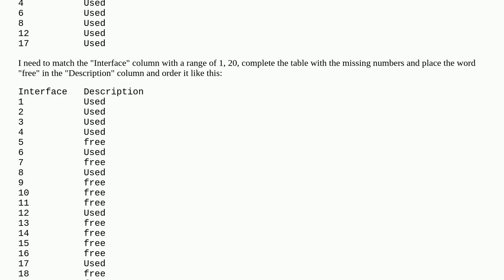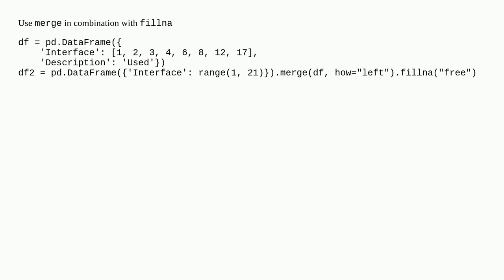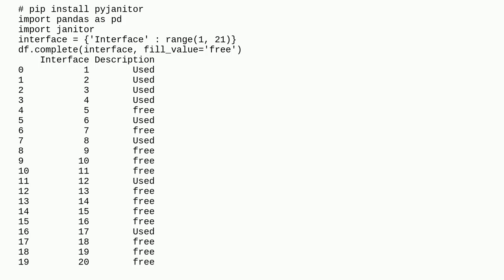Add the missing numbers in the table in order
A special thanks goes out to the community